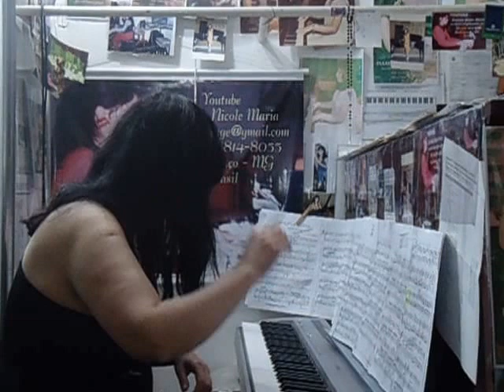SERENADE ESPAGNOLE MANDOLINE OP 65 F THOMÉ PIANO DIGITAL NICOLE MARIA